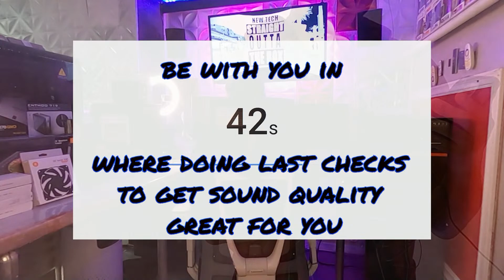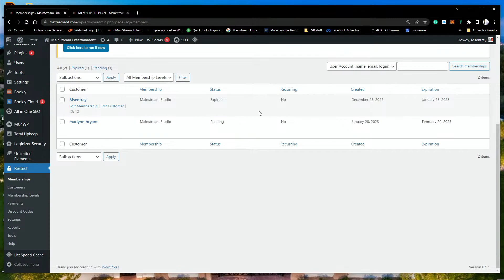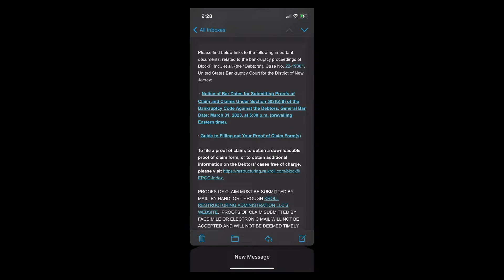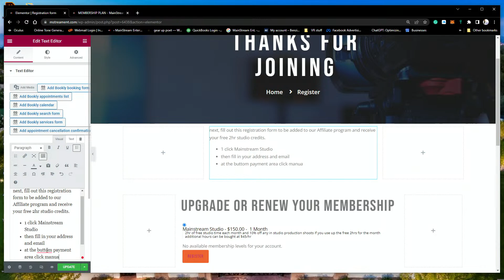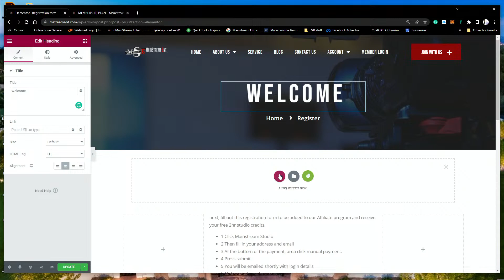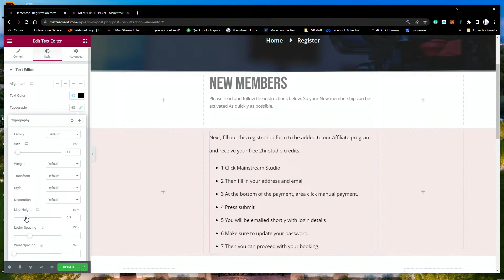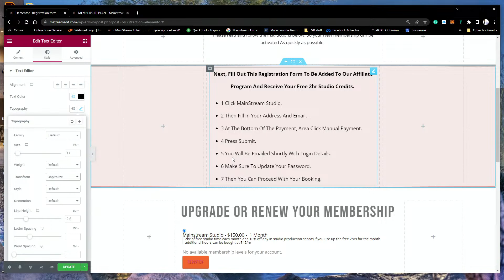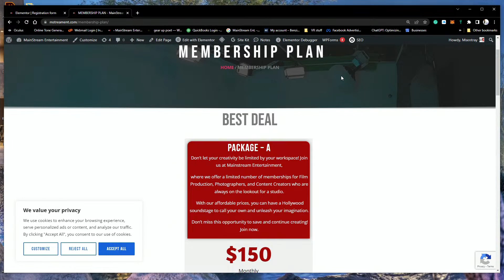website work live in Our Hollywood FILM Production Photography Studio EP11- Mainstream e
live in Our Hollywood FILM Production Photography Studio - Mainstream ent

   welcome your watching live in the mainstream entertainment Hollywood studio you never know what's going to be happening from unboxing or live demoing new tech, and How to videos, to putting together Random DYI projects like our 360 Camera Rover ya that was fun.  BTS of shows we produce at the studio. Basically, each time where live something different and exciting will be happening in the studio or on location catch all behind-the-scenes action raw and uncut here. Then come back later to watch the shortened clean version. As this live video stream will self-destruct in 30 days.

In video links, credits,or downloads

BOOK THE HOLLYWOOD STUDIO
join us be a member and save

GIGGSTER
host your spot where scouts are looking and start getting more bookings

Equipment list

Blackmagic Design ATEM Mini Extreme Switcher;

Blackmagic Design Studio Camera 4K Plus

Olympus M.Zuiko Digital ED 14-42mm F3.5-5.6 EZ Micro 4/3 (Silver)